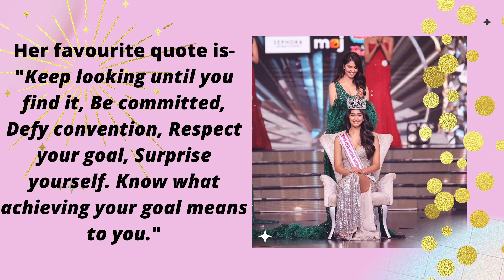Who Is SINI SHETTY?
Biography Of Miss India 2022 Sini Shetty. Know moe about her# missindia# 2022missindia# sinishetty